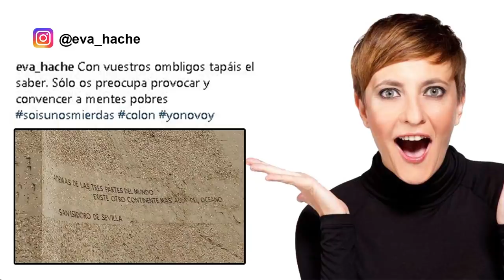ALBERT CASTILLÓN: "HAN MONTADO UN GABINETE PARA HUNDIR EL ÉXITO DE COLÓN"